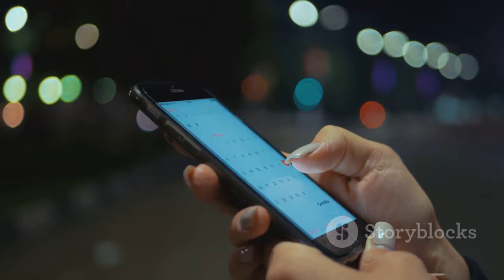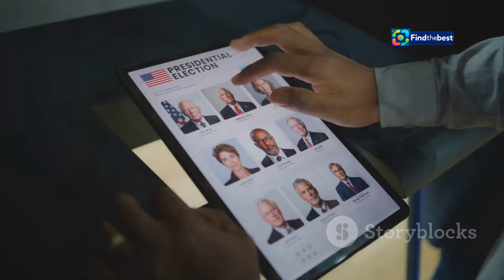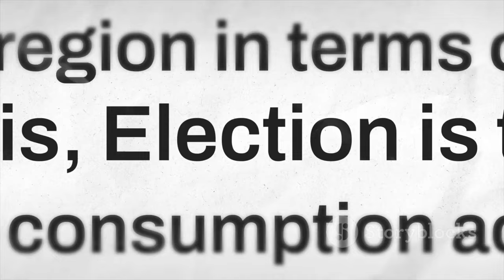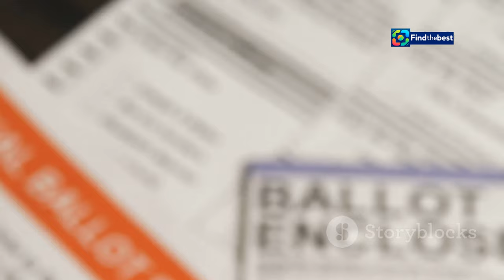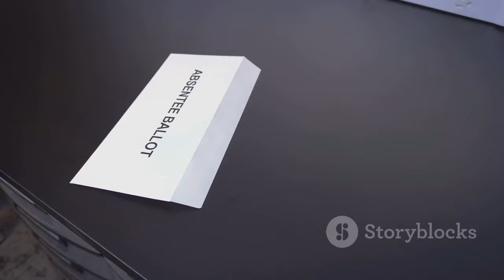Ward 2 Special Election Update | Jackson, MS - Important Dates & Candidate Info!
OUTLINE:
00:00:00 Ward 2 Special Election
00:02:36 Understanding the Need for a Special Election
00:03:06 Mark Your Calendars!
00:03:29 Your Vote Matters, Make a Plan
00:05:26 Every Voice Counts
00:05:53 Navigating Challenges, Ensuring Fairness
00:07:54 Staying Informed, Staying Engaged
00:08:24 Getting to Know the Contenders
00:08:57 Town Halls, Forums, and Making Your Voice Heard
00:09:24 Shaping the Future of Ward 2
00:09:54 Be a Part of the Change on Election Day

🗳️ **Ward 2 Special Election Update!** 🗳️

Hey, Jackson! 🌟 In this video, we’re sharing all the essential details about the upcoming **Ward 2 Special Election** set for **October 1, 2024**! 📅

- Important dates for absentee voting 🕒
- Details on the vacant City Council seat 🏛️
- How to access the sample ballot of qualified candidates 🗳️

📍 **Key Dates:**
- **Absentee Voting:** September 16 - 27, 2024
- **Special Saturday Hours:** September 21 & 28, 8 AM - 12 PM
- **Last Day for Absentee Ballot Voting:** September 28, noon ⏰

Stay informed and make your voice heard! 🗣️ Your vote matters!

Thank you for staying engaged with your community! ❤️